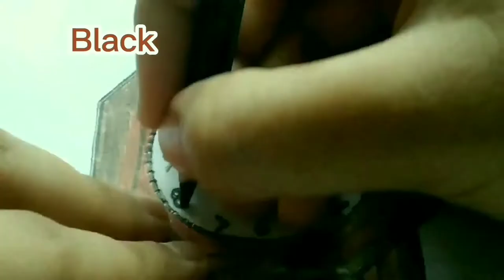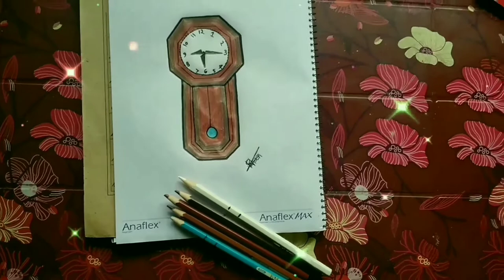SumaiyaDina🎀 pendulumclock🕰️ colorpencilonpaper✍️✏️🗒️ Pendulum clock/step by step painting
Hi, everyone. I hope you all are well. In this video,I'm showing how to draw a magnificent pendulum clock. In this video, you can easily learn the pendulum clock step by step.
The music used in this video is not mine. I've permission to use it in my video.
Painting material: One handmade paper,Petra 2B pencil,SD marker,Feber Castle color pencil.
I'm waiting for it. I'll try to help you as much as possible.
So,everyone wait for me for my next class.🥰🤎 See you soon.😉😎💫SumaiyaDina